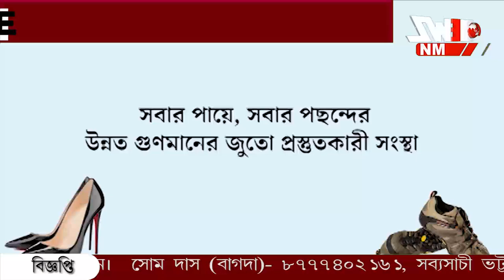শ্রাবণ মাসের প্রথম সোমবার। মহাদেবের আরাধনা বিভিন্ন শৈব তীর্থ গুলিতে।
শ্রাবণ মাসের প্রথম সোমবার। দেবাদিদেব মহাদেবের আরাধনা বিভিন্ন শৈব তীর্থ গুলিতে। সকাল থেকে উপচে পড়া ভীড় বীরভূমের বক্রেশ্বর ধামে।